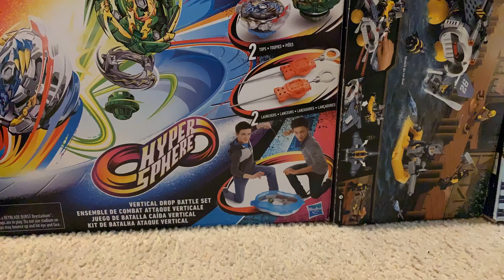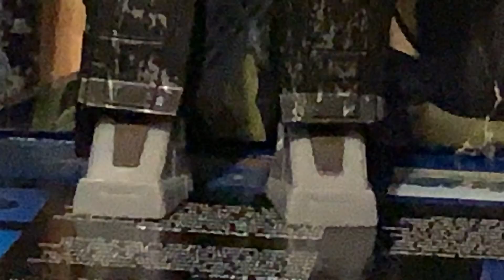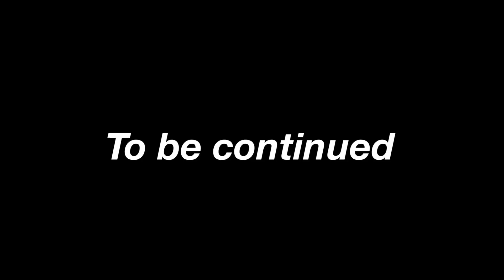Transformers 2020: EP 3 Was Megatron responsible for the Virus? Stop Motion Series.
This episode again, took me two weeks to shoot and edit the scenes.

SYNOPSIS: The Autobots entered Megatron’s Fortress to figure he started the Virus or did he?

Click that notification Bar so you won’t miss any new content that I’m posting!

Note: I do not own the characters, the songs, the sounds, the screenshots, the scenes, Concept arts, Fan-Arts, or anything.